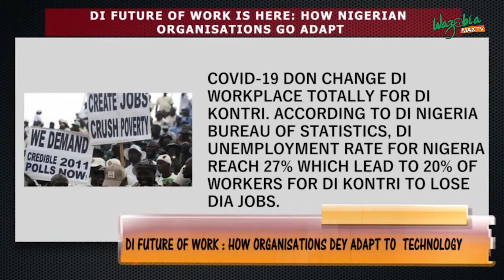Agile Transformation: How have our workplaces changed with the future of work? LEARNTOR interviewed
LEARNTOR is a Nigerian digital consultancy company focused on Agile Digital Transformation for B2B & B2C consulting services. We offer training in agile digital transformation, data analytics, digital marketing and capacity-development.  Connecting mentees with industry experts mentors for one-on-one mentoring and securing Internship placement to gain a global competitive edge with the audacious goal to bridge the digital skills gap for Nigerians with a keen focus on women supported by Scrum.org, Kanban University and Scrum Alliance

Mercy George-Igbafe is the founder of Learntor.ng, a Digital Strategist, Agile & Data Enthusiast, consulting in Agile digital transformation, Data Analytics and Digital Marketing. A certified Scrum Master, Professional Digital Marketing consultant with years of experience in Project Management, Business Analysis  across various sector

She is a coach, trainer, mentor, driven and obsessed with the audacious goal of digitally upskilling 5000 Nigerian women Agilist and Digital Marketing professionals by the end of 2021. She is wife and mother of 6 adorable young ladies and a grandma. She currently has a growing community of over 1000 entrepreneurs' and professionals.

Learntor offerings are focused on
- Agile Scrum Training
- Data Analytics (PowerBI)
- Data Protection & Privacy (GDPR & NDPR)
- Project Management Office (PMO)
- Business Analysis
- Professional Scrum Master (PSM I) by Scrum.org
- Certified Scrum Master (CSM) by Scrum Alliance
- Hands-on Practical Learning